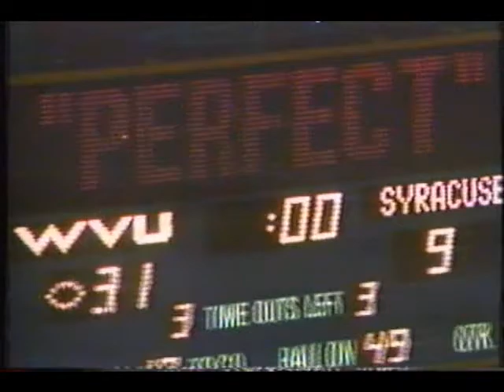(1991)-Bring On The Mountaineers-100 Years of WVU Football-6/6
1988 Syracuse game
Undefeated Regular Season
National Championship game
Major Harris injury
Legacy of the great players of the 80's
Mountaineers in the NFL

Jack Fleming narrates